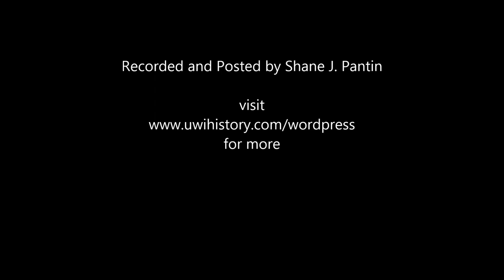Mr Timothy Affonso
Think Piece

Human Rights and the Child

8 November 2012
Faculty of Law
Law Auditorium
The University of the West Indies
St Augustine

for more

recorded and posted by Shane J. Pantin